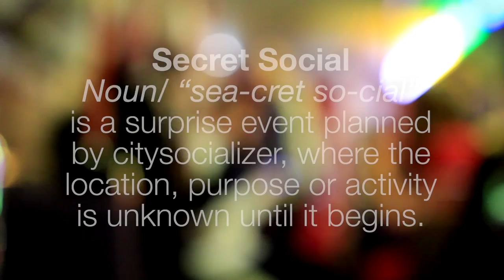How To Make Friends In London- British Bus Party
Citysocializer presents the first in a series of Secret Socials: British Bus Party! London sights, fish and chips, drinks and great company. It can't get any better.

Meet new people and make friends in London with our friendly and fun social club. Find lots of things to do, drinks, dancing, visiting art galleries and food markets and anything else that you could possibly come up with.

Whatever you feel like doing there's always someone there to join you. Join our social club today and give yourself the social life you really deserve. Having no plans in no longer an option!